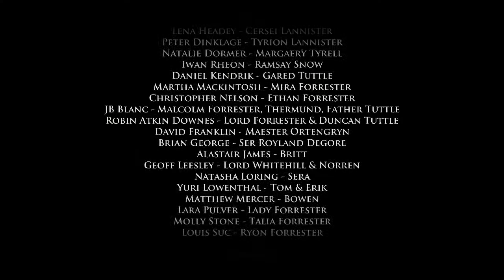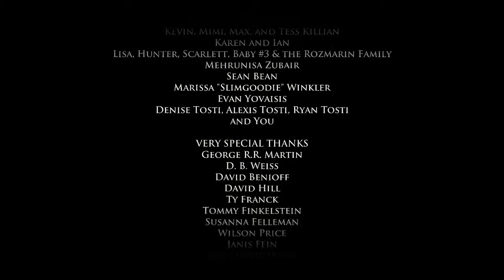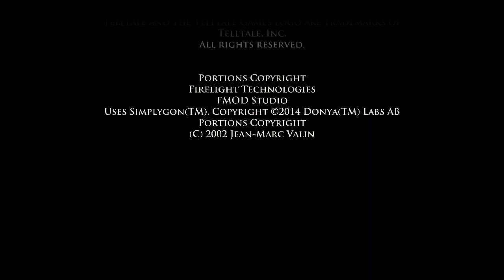Game of Thrones(TTG) #5 (Iron From Ice) Ramsay Snow (Live Commentary)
We meet Ramsay and it doesn't go well.   :(
Like and favorite to continue this series!
Subbing is like free so why not? U SUCK